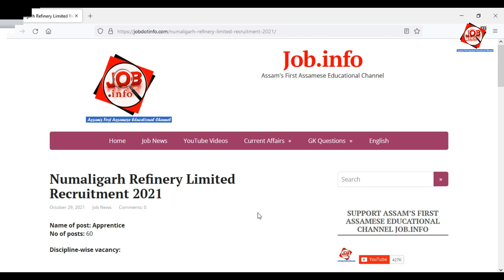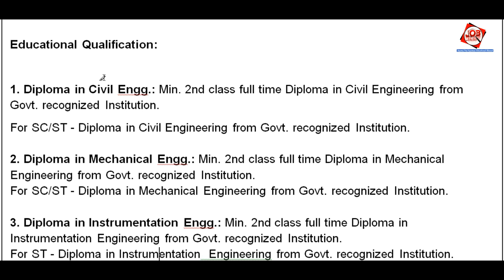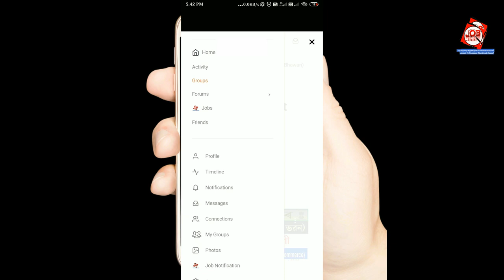Numaligarh Refinery Limited Recruitment 2021 || NRL recruitment 2021 Assam